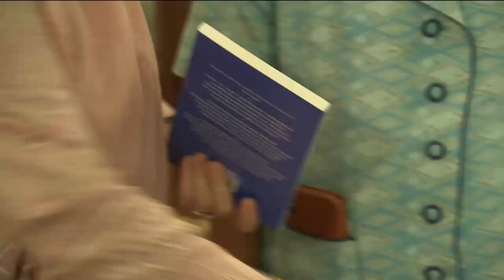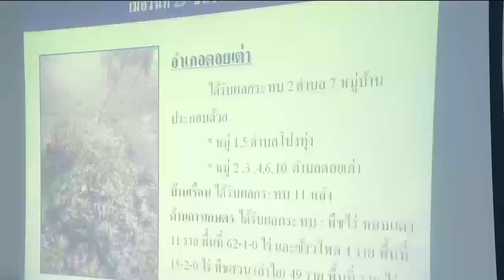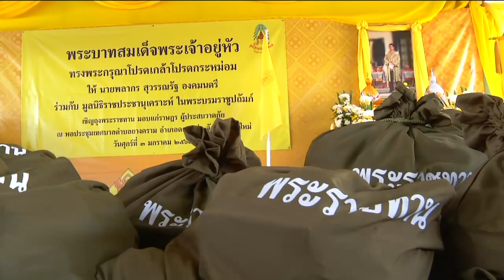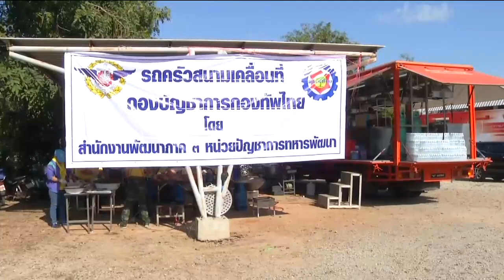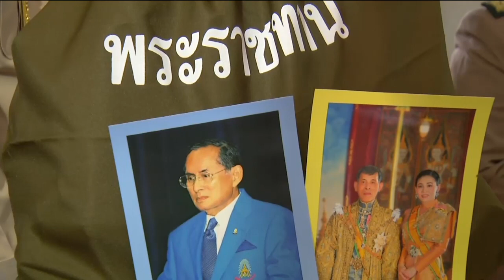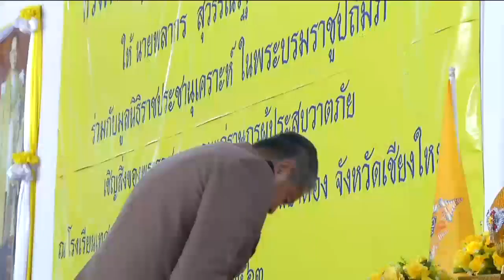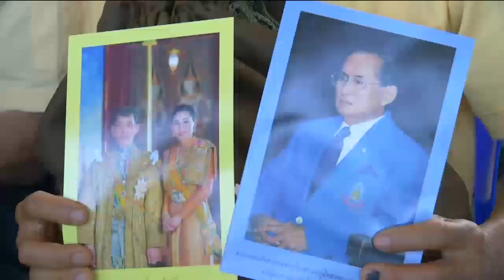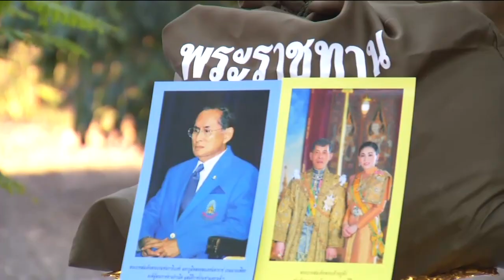ข่าวในพระราชสำนัก 3 ม.ค. 63